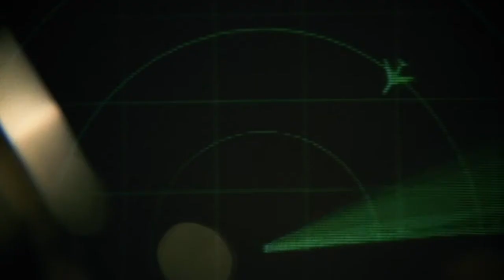9/11: Chaos on the Comms (Official Trailer)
Out Now!

9/11 Chaos on the Comms chronicles the struggles faced by Civilian FAA and military personnel to take back control of the sky.
Official aviation and military recordings paint a vivid picture of the immediate response to the deadliest attack suffered on American soil. Hear the crackling communications of America’s first line of aerial defence as unsuspecting personnel are thrust into the midst of a new type of warfare.
Unable to establish direct lines of communication between the necessary authorities holding intelligence, Air traffic controllers and military personnel responsible for the protection of the Eastern Seaboard are cast into chaos and confusion. In the midst of the chaos, erroneous reports of phantom flights to delayed disclosures cast doubt on the effectiveness of the response. Through official FAA, Airline, and Military recordings, retrace the harrowing events that took place on Tuesday, September 11th. Events that triggered the largest overhaul of United States security protocols ever seen.
Discover the disarray, distress, and devastation caused in Chaos on the Comms.